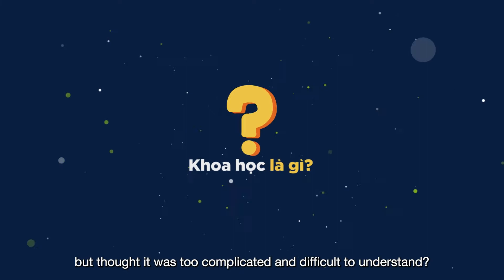Giới thiệu Dự án Công Tắc Khoa Học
Công Tắc Khoa Học thuộc khuôn khổ dự án Khoa Học Phiêu Lưu Kí được phối hợp thực hiện bởi Đơn vị Nghiên cứu Lâm sàng Đại học Oxford và Bayer. Đây là kênh giáo dục khoa học trực tuyến ra đời với mục đích mang khoa học đến gần hơn với các bạn học sinh trong độ tuổi 13-17, và giúp các bạn tìm hiểu khoa học dưới nhiều hình thức trẻ trung và gần gũi. Ngoài việc chia sẻ các kiến thức khoa học, Công Tắc Khoa Học còn xây dựng các hoạt động, sự kiện tương tác giúp góp phần nâng cao sự hiểu biết, phát triển các phẩm chất và năng lực khoa học của học sinh.

Một điểm đặc biệt, rất riêng của Công Tắc Khoa Học chính là: toàn bộ nội dung từ Comic, Podcast đến Video đều được biên soạn trực tiếp bởi các anh chị nhà khoa học. Dự án không chỉ mang đến những kiến thức và tạo động lực để các bạn học sinh tìm hiểu về khoa học, mà còn là cầu nối gắn kết các nhà khoa học với thế hệ trẻ Việt Nam.